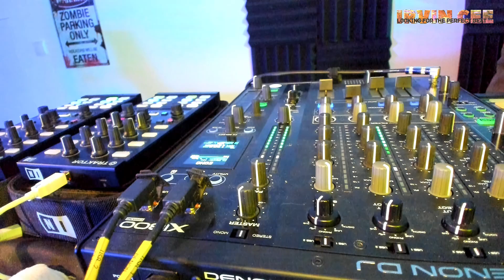Looking for the Perfect Beat 202440".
Here's this week "Looking for the Perfect Beat 2024-40"  RADIO SHOW (non hosted version) by DJ Irvin Cee

Looking for the Perfect Beat is Irvin Cee's weekly radio show with the best and newest club music on the globe since 2014.
A various mix of Deep House, House, Tech House, Techno, and Hard Techno is beat mixed in such a slick way it will take you to new heights of musical experience and you feel trapped to dance until the very end of the show.
*Irvin Cee is available for international bookings at Clubs, Festivals en Quality bars.

Tracklist:
Time - Title - Artist [Label] (*time is +/- mix in time)
00:00:00 - Shadows & Sunshines - Abyss Deep Sound Lab, Roxanne Myles, Lowkeytheory [Moiss Music]
00:05:00 - Did You Pray Today? feat. Annette Bowen - Melvo Baptiste, Annette Bowen [Glitterbox Recordings]
00:10:23 - Go to Be Unreal - Pajackok [Madzonegeneration Records]
00:15:07 - Shoot Your Shot - Harry Romero [Nu Groove Records]
00:17:59 - Tryna Jack My Style - Yet More [Innervisions]
00:21:33 - Bullet Train - Greta Martello [Beathacker]
00:24:10 - Feel Alive - Dario Nunez, Nolek [Wh0 Plays]
00:29:45 - House Fire - Zander (UK) [HouseU]
00:32:40 - Voodoo Rhythm - Muzique Tropique, Kevin McKay [Glasgow Underground]
00:35:42 - You Know How - Cinthie [803 Crystal Grooves]
00:40:06 - Feel so Alive - Hendt [Let Me Know]
00:44:26 - Here We Go Again - Camille Doe [Southern Fried Records]
00:48:52 - Can You Feel It - Zilka [Retail Records]
00:51:51 - Sleep When I'm Dead - Torren Foot, Associanu [Sweat It Out]
00:54:46 - No Cellphones - Orlando Voorn [Kompakt]
00:58:24 - I Wish I Was Your Record - Ben Dragon, Juliet Mendoza [Rules Don't Apply]